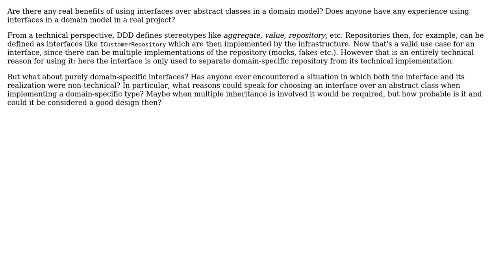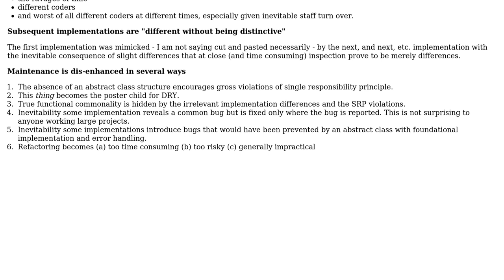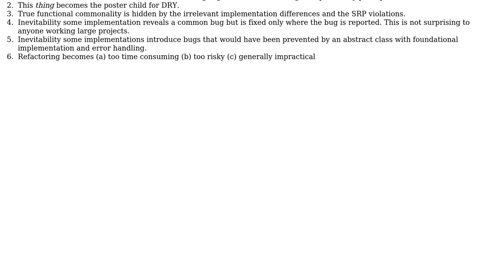Software Engineering: Domain-specific Interfaces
With thanks & praise to God, and with thanks to the many people who have made this project possible! You are responsible for your own actions.